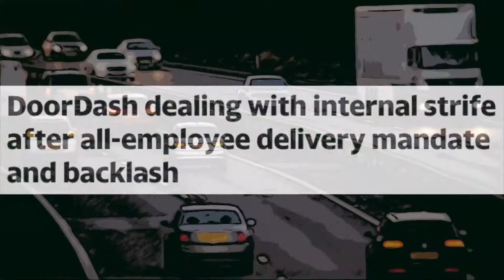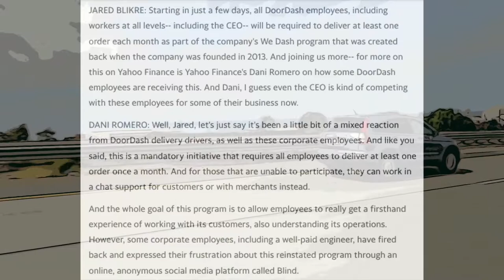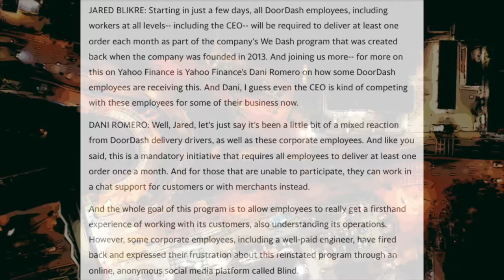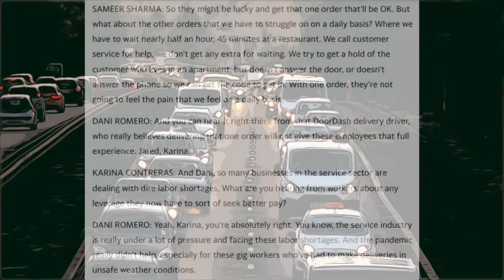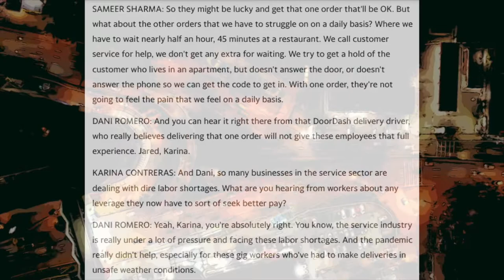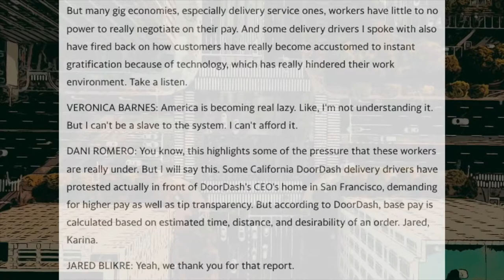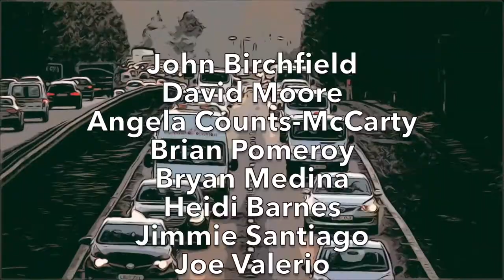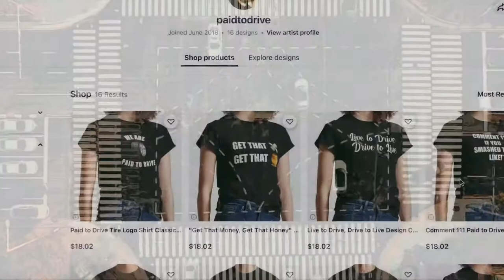DOORDASH is in SERIOUS TROUBLE RIGHT NOW Taking MAJOR BACKLASH! How Did it Get SO BAD?!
Today's Video Topic: "DOORDASH is in SERIOUS TROUBLE RIGHT NOW Taking MAJOR BACKLASH! How Did it Get SO BAD?!". HA! I caught you reading this! Leave a quick comment so I know you saw it saying "COMMENT DETECTED!" 👇  (CLICK ‘SHOW MORE’ BELOW) 👇

Ronn Grubb!

Comment ""VLOGGER NUMBER ONE!"" on this video if you read this!